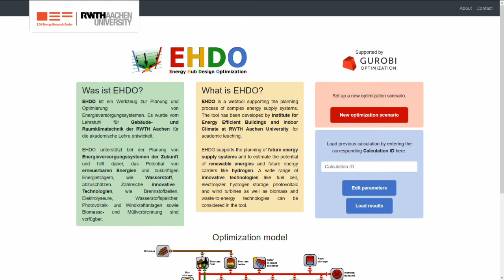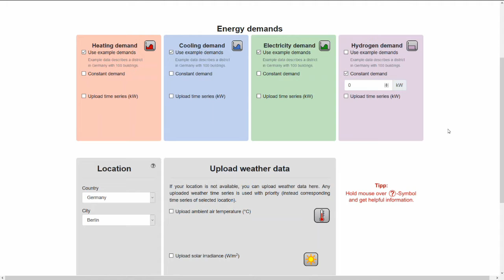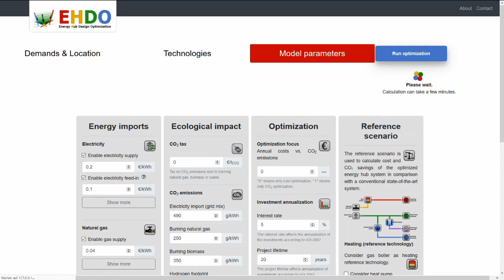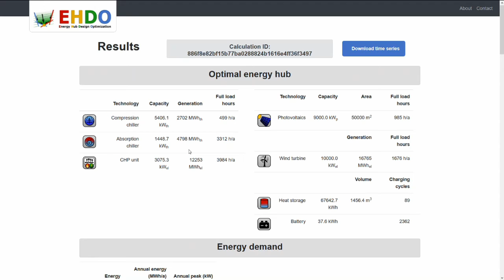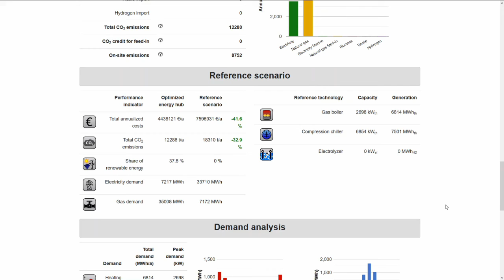Was ist EHDO? Eine kurze Einführung.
EHDO ist ein Werkzeug zur Planung und Optimierung von Energieversorgungssystemen. Es wurde vom Lehrstuhl für Gebäude- und Raumklimatechnik der RWTH Aachen für die akademische Lehre entwickelt. EHDO unterstützt bei der Planung von Energieversorgungssystemen der Zukunft und hilft dabei, das Potential von erneuerbaren Energien und zukünftigen Energieträgern, wie Wasserstoff, abzuschätzen. Zahlreiche innovative Technologien, wie Brennstoffzellen, Elektrolyseure, Wasserstoffspeicher, Photovoltaik- und Windkraftanlagen sowie Biomasse- und Müllverbrennung sind verfügbar.